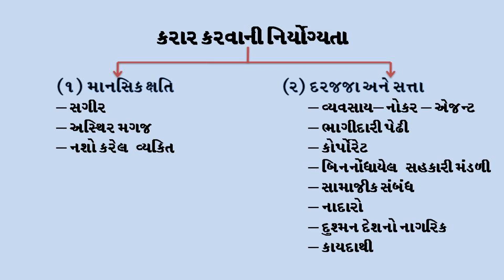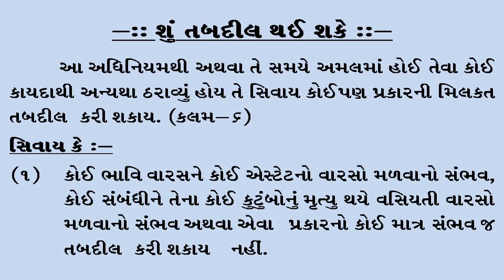ટ્રાન્સફર ઓફ પ્રોપર્ટી એક્ટ : Video 04 : એડ્વોકેટ શ્રી નજમુદ્દીન મેઘાણી